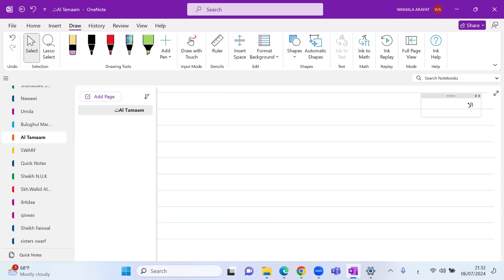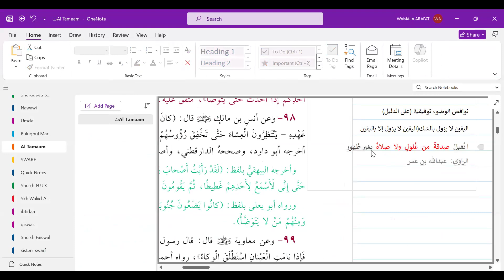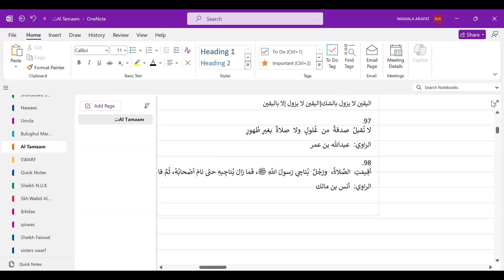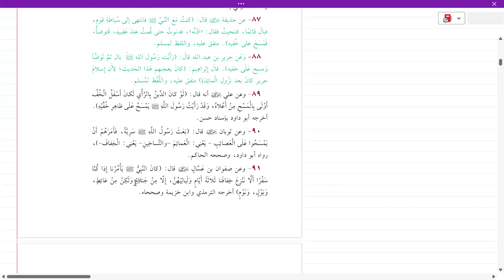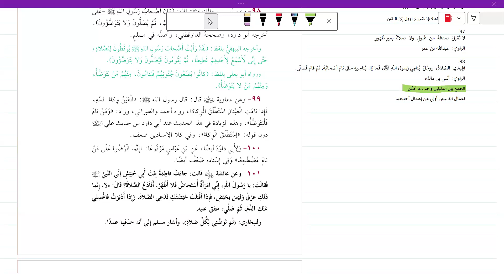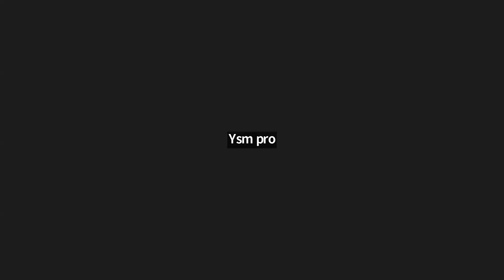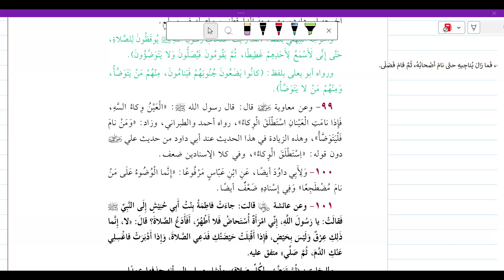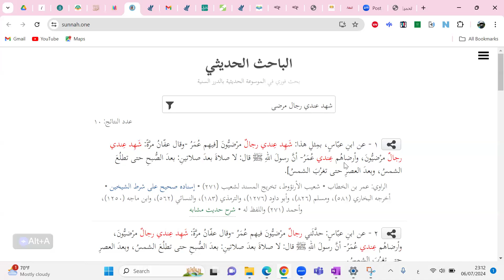Kitaabu Tahara - Baabu Nawaaqedhil Wudhu - Class 76 - At-Tamaam Fii Ahaadiithil Ahkaam - Sh. Faiswal